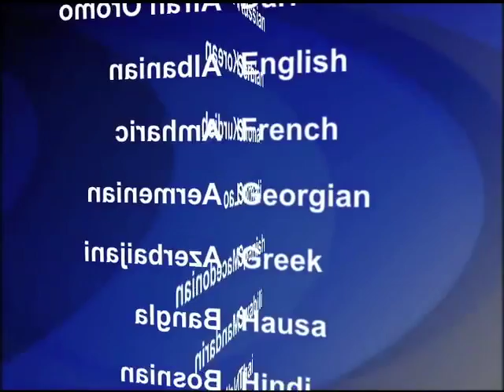2013-12-31 美國之音視頻新聞: 緬甸官員稱緬甸不再有政治犯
緬甸星期二開始釋放異議人士。緬甸總統吳登盛曾經承諾在今年年底之前釋放所有政治犯，星期二是履行這個承諾的最後一天。